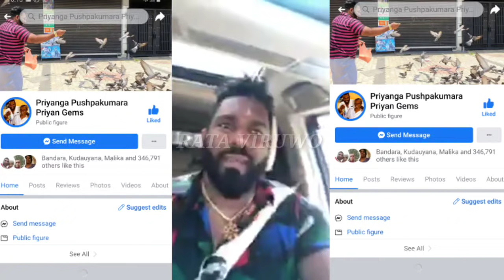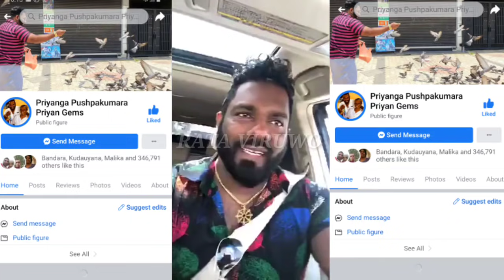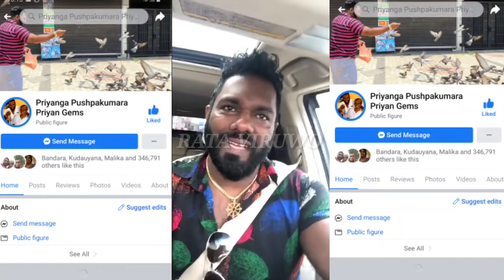2021.01.18 ෆේස්බුක් යන ඔබ ගැන හිතලා දැම්මේ මේක අහන්න ශෙයාර් කරන්න